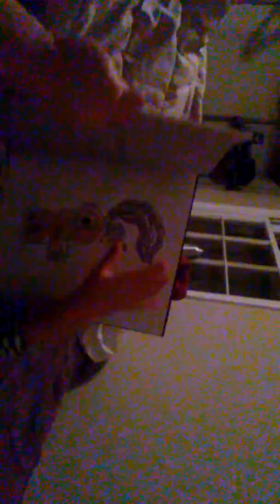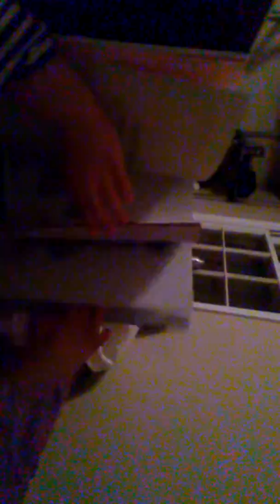A Reading LoBro